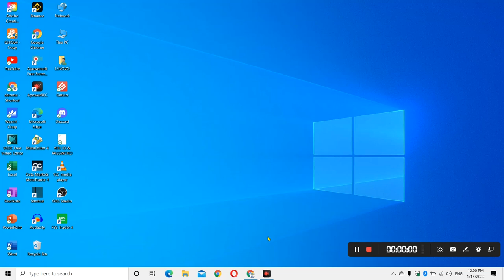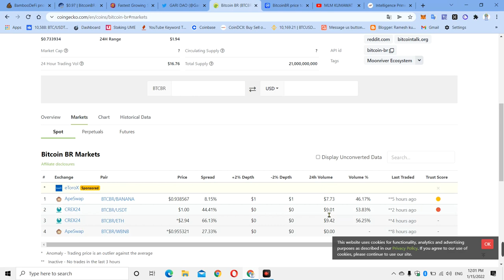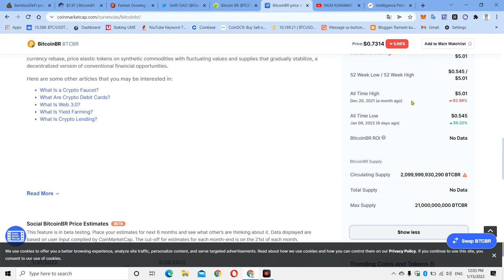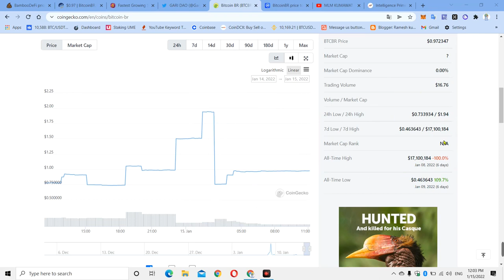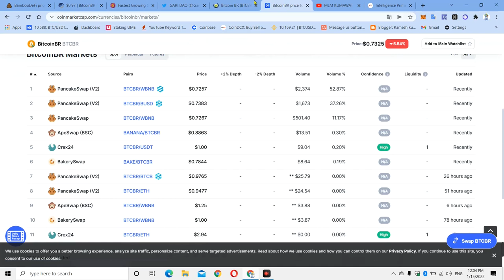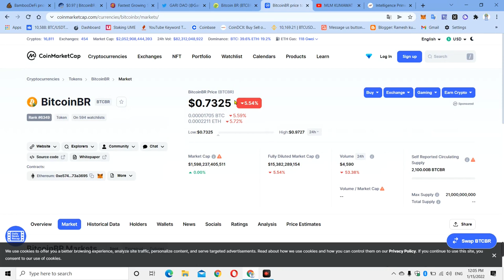10$ se 100000000 lakh $ ban gya BTC BR Token की सचाई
Refer Link Binance Exchange

NOT.. KYC..
OR. 200$ TRADING SPOT

REFFER KRO KMAO 20 MYSTERY BOX

MATLAB 10000$ TAK FREE ME KMA SAKTE HE

Free 300$..